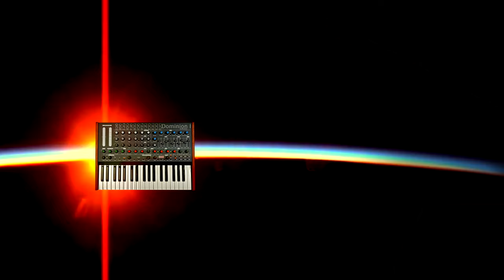How To Build A Synthesizer Spaceship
MFB Dominion 1
Sequential DS/Oberheim OB-6
Roland/Studio Electronics SE-02
Dreadbox Erebus
Saturnworks 4 Channel Mixer
Saturnworks Dark Matter Tube Overdrive
Vintage Sound Supply Arcade Kill Switch
Erica Synths Acidbox III

Vocal Mic - Rode NT-1A
Vlogging Mic - EV RE-20
Vocal Mic preamp - Neve 500 Series 511
Vocal Mic Compressor - DBX 560A
Computer - MacBook Pro 
My Music Software - Pro Tools 12
Audio Interface - Focusrite Clarett 8Pre-X
Video Camera - Cannon M50
Video Software - Final Cut X

If you're new here, my name is Stephen Learson and I'm a musician who works with many genres and many instruments - I especially love synthesizers and sound design.